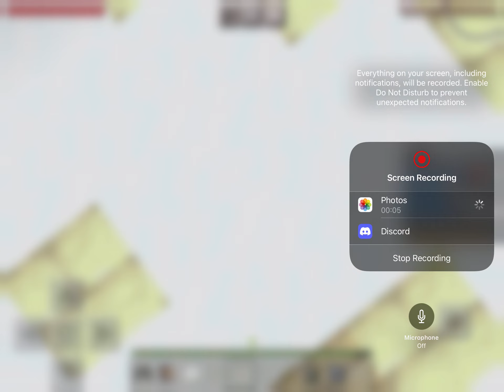Trying to win